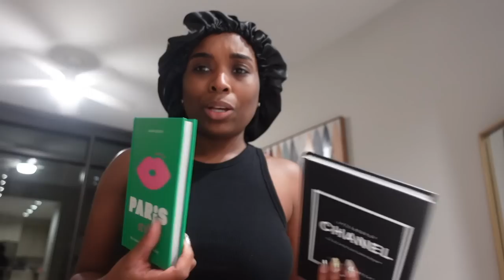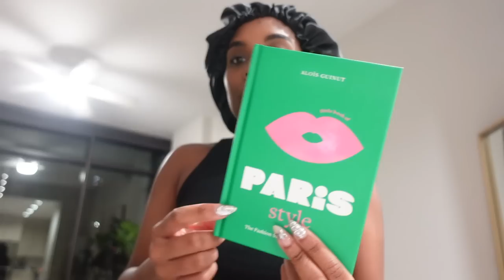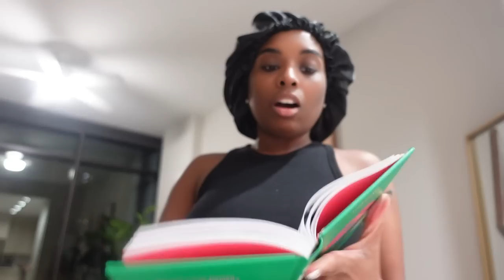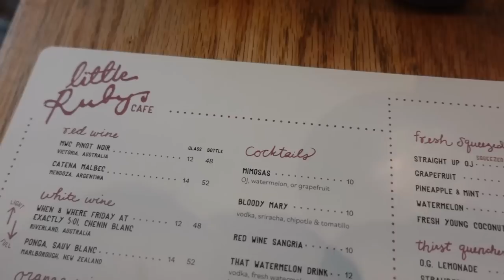VLOG : SPEND A MONTH WITH ME | LETS CATCH UP | MOTHERS DAY | SHOPPING | NYC TRIP & MORE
Hey guys welcome back to a new video :)

- AMAZON STORE FRONT

- area blazer

- Alexander wang top

- margeila jeans

- urban outfitters cargo pants

- kurt Geiger sandals